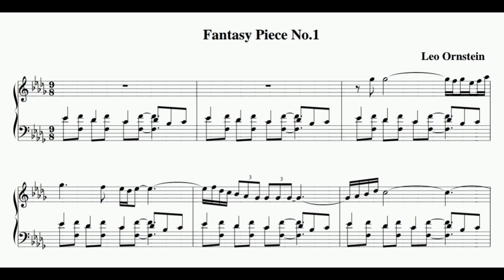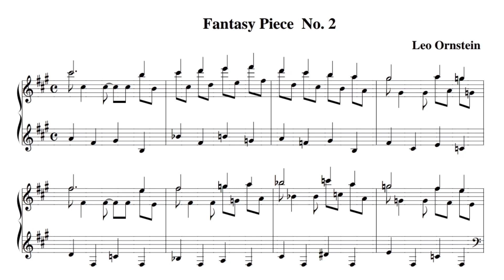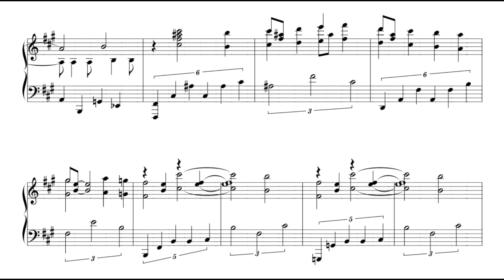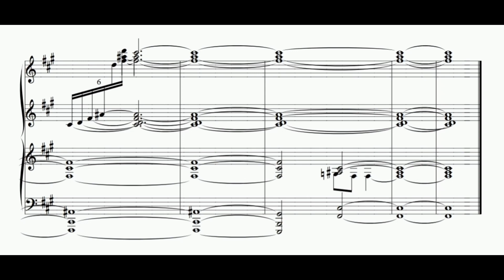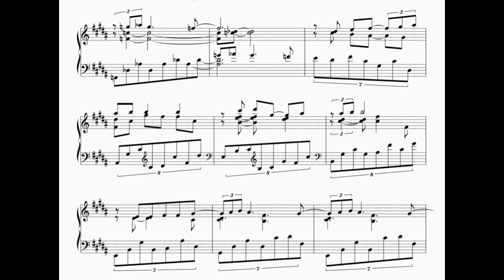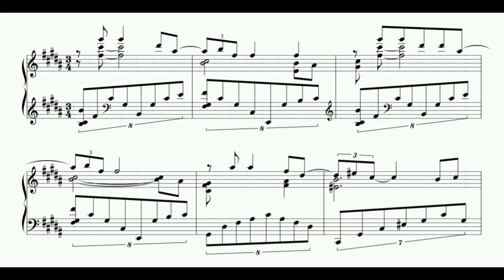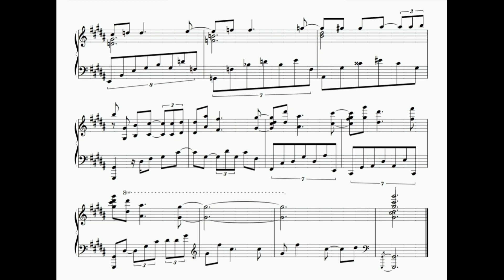Leo Ornstein - 3 Fantasy Pieces (audio + sheet music)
Leo Ornstein was born the son of a Jewish cantor. As a child, Ornstein demonstrated exceptional talent at the piano, and was sent at age ten to the St. Petersburg Conservatory on a recommendation from his uncle, legendary pianist Josef Hofmann. Owing to renewed hostility towards Jews in Russia, Ornstein's family fled to the United States in 1907. In the U.S., Ornstein studied with Bertha Fiering Tapper at the New England Conservatory of Music and Percy Goetschius at the Institute for Music Art in New York City (later Julliard). Ornstein made his debut as pianist in New York in March 1911.

In 1913, Ornstein composed Danse sauvage (Wild Men's Dance), a violently rhythmic piano piece that is entirely dissonant and fashioned out of large tone clusters. This was followed by a series of such works, including Two Impressions of Notre Dame and Suicide in an Airplane (both 1914), A la chinoise (1917) and others. Beginning in 1914, Ornstein appeared in programs combining these pieces and those of Schoenberg, Ravel's Gaspard de la nuit, Bartók, Kodály, Debussy, Scriabin, among others, advertised as "Futurist music." Ornstein was soon recognized as the foremost advocate of difficult, ultramodern music. Inasmuch as Ornstein's own work was concerned, critics were overwhelmingly negative at first, one stating that his music "transformed the concert hall into a dental parlor." Some critics recognized the value of Ornstein's idiom. Famous New York critic James Huneker once remarked that Schoenberg's atonal music sounded "timid" next to Ornstein's and dubbed him "most emphatically the only true-blue, genuine, Futurist composer alive." In 1918 Frederick H. Martens was sufficiently moved by Ornstein's music to publish what has to be the earliest book-length biography written on an American modern musician, Leo Ornstein: The Man, His Ideas, His Work. That same year Ornstein married pianist Pauline Mallét-Provost.

In the 1920s Leo Ornstein was respected as one of the chief talents on the piano recital circuit. In 1923, Ornstein launched his Piano Concerto in Philadelphia under the baton of Leopold Stokowski. That year he also co-founded the League of Composers, going on to serve on its board of directors. By this time, Ornstein began to temper his ultra-modernism with late-Romantic elements, realizing as early as the Sonata for violin and piano (1915) that he'd reached a saturation point with dissonance.

In 1933, at age 41 Leo Ornstein dropped out of the concert circuit. He and Pauline founded the Ornstein School of Music in Philadelphia, which they piloted until Leo retired in 1955. In 1936, the League of Composers commissioned his Nocturne and Dance of the Fates, which were premiered in St. Louis under Vladimir Golschmann. This would be the last honor for Ornstein for some 40 years, as he and his music slipped into total obscurity. The Ornsteins took up residence in a mobile home in Brownsville, TX. Throughout this period, Ornstein continued to compose, oblivious to changing trends in the concert world.

In the 1970s, Ornstein was rediscovered, and in 1975 he was awarded the Marjorie Waite Peabody Award by the American Academy and National Institute of Arts and Letters. Musicologist Vivian Perlis arranged for Ornstein to devote his papers to Yale University. In 1985, Pauline Ornstein died, and the composer relocated to Green Bay, WI. In 1990, Ornstein's son Severo published a 10-volume edition of Ornstein's piano works, oddly coinciding with Ornstein's own final work, the Piano Sonata No. 8. Having outlived most of his contemporaries by a substantial period of time, Leo Ornstein is the only concert musician known to have inhabited the nineteenth, twentieth, and twenty-first centuries. Ornstein died on February 24, 2002.

(AllMusic)

Performer: Sarah Cahill
Sheet music (Poon Hill Press, 1990)